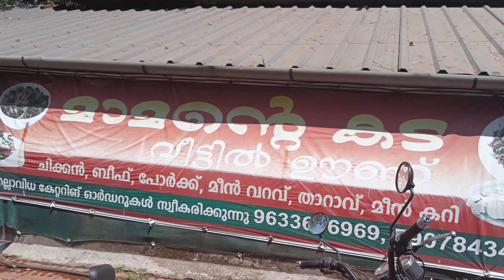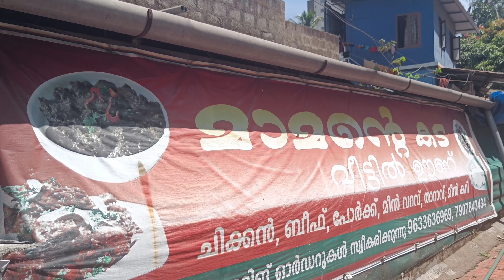തൃശ്ശൂരിലെ ഏറ്റവും നല്ല ഉച്ചയൂണ് | നിസാര വിലയും കിടിലൻ സ്വാദും | Mamante kada Thrissur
Hi Guyz

തൃശ്ശൂരിലെത്തിയിട്ട് ഉച്ചയ്ക്ക് മനസും വയറും നിറയ്ക്കുന്നൊരുണ് വേണെങ്കിൽ മാമൻ്റെ കടയിലേക്ക് വന്നോ...
ചെറിയ പൈസയും എന്നാൽ അതിനു മുകളിൽ രുചിയും

Location : Stadium Road,Chembukkav, Thrissur